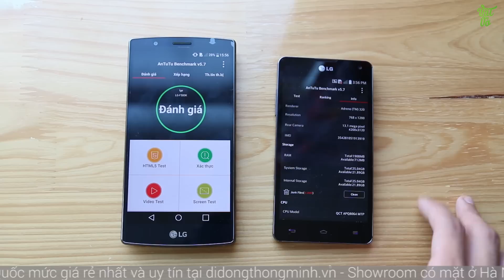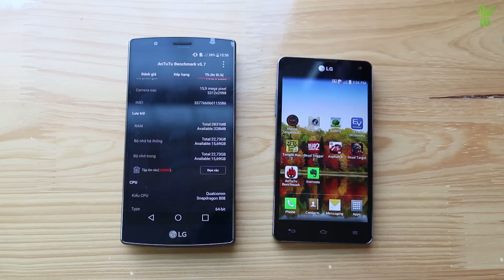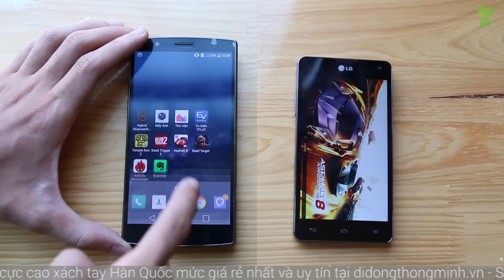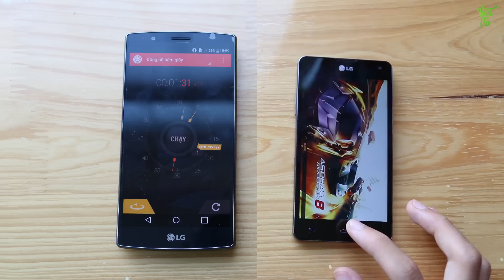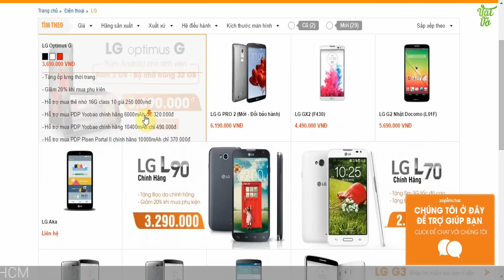Vật Vờ - LG G4 vs Optimus G: so sánh hiệu năng Snapdragon 808 và S4 Pro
LG G4 và LG Optimus G Các bạn có thể tìm kiếm video mở hộp, đánh giá chi tiết, hiệu năng, thời lượng pin, camera, so sánh, tư vấn nên mua, sản phẩm LG G4 và LG Optimus G tại Vật Vờ channel.

- Video So sánh tốc độ/hiệu năng LG G4 vs Optimus G
- Video So sánh vi xử lí LG G4 vs Optimus G
- Video So sánh chi tiết LG G4 vs Optimus G
- Video So sánh camera LG G4 vs Optimus G
- Tư vấn nên mua LG G4 vs Optimus G
- Mua LG G4 vs Optimus G ở đâu uy tín, giá rẻ
- Mua/bán LG G4 vs Optimus G rẻ nhất Hà Nội/Hồ Chí Minh
- Mua LG G4 vs Optimus G ở đâu xách tay Hàn Quốc/Nhật Bản giá tốt
- Điện thoại smartphone giá rẻ, tầm trung cao cấp mạnh nhất
- Điện thoại smartphone xách tay giá rẻ, tầm trung mạnh nhất, đáng mua nhất
- Review/đánh giá chi tiết LG G4 vs Optimus G
- Rom cook ổn định, sửa lỗi, tiếng việt cho LG G4 vs Optimus G
- Nên mua điện thoại giá rẻ 5 triệu/10 triệu/12 triệu/ chơi game/xem phim/ giải trí tốt nhất
- điện thoại nào giá rẻ 5 triệu/10 triệu/12 triệu pin trâu nhất
- Hướng dẫn sử dụng LG G4 vs Optimus G
- Các tính năng nổi bật, đặc biệt, hữu ích trên
- LG G4 vs Optimus G bền, tốt, cảm ứng mượt, camera chụp đẹp không?
- Camera Comparion LG G4 vs Optimus G
- Compare LG G4 vs Optimus G
- Which on is better LG G4 vs Optimus G
- Should i buy  LG G4 vs Optimus G